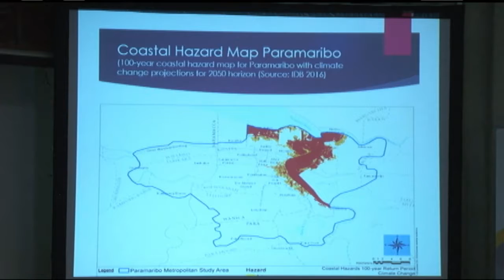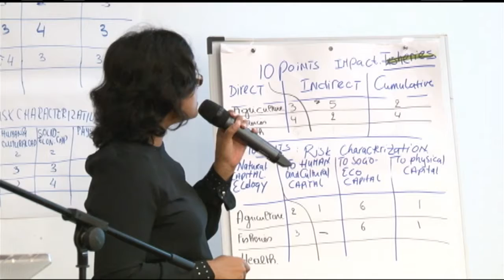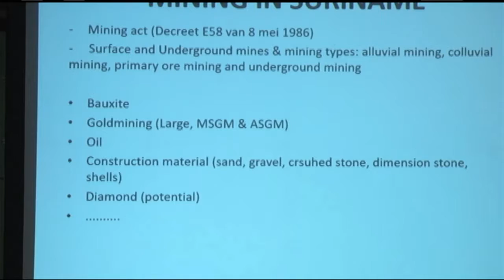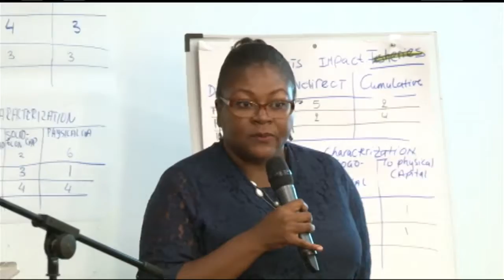28 11 2017 NIMOS en UNDP sluiten workshop af